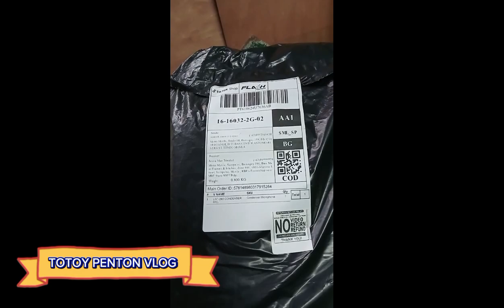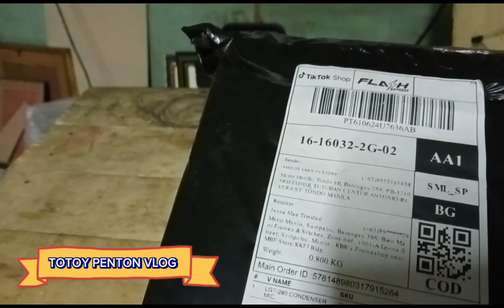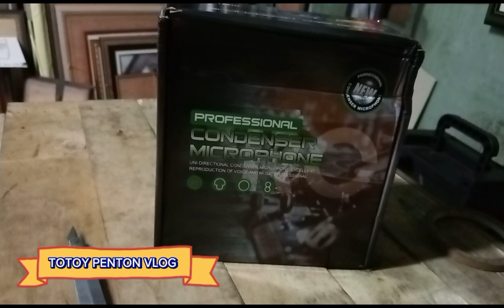Thanks you ma'am Meltv and ma'am Andrea